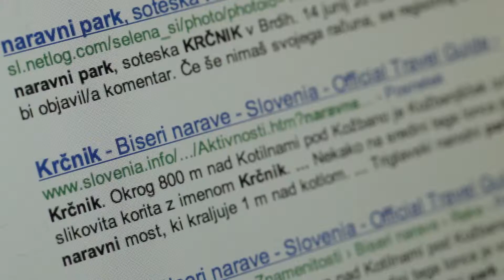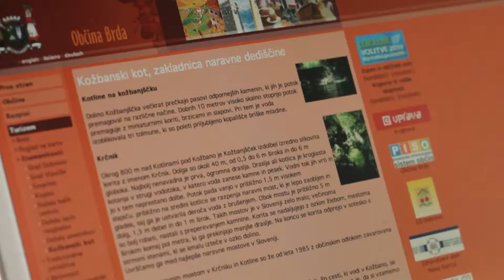Samo Legenda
Produkcija:
Ustanova Silvana Furlana
Plešivo/Goriška Brda 2012

Igrali so:
Sarah Krutner,
Katja Krutner,
Januš Pihler,
Dorče Simčič

Mentor:
Miha Dolinšek